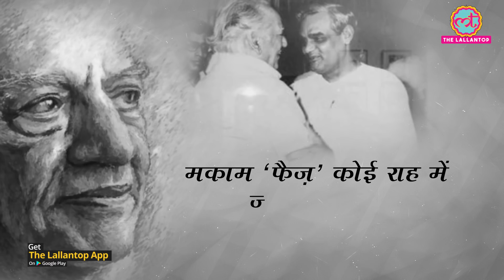Anti-Hindu कहला रही नज़्म Hum Dekhenge लिखने वाले Faiz और Atal Bihari Vajpeyi का किस्सा | CAA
Reports that IIT Kanpur will launch a probe whether Faiz Ahmed Faiz's poetry Hum Dekhenge is anti-Hindu surfaced after CAA protests. A nationwide discussion is taking place whether if indeed the nazm talks of Allah's supremacy over other religions. While people have condemned the claim, the Lallantop brings to you the incident when ex PM and BJP's Atal Bihari Vajpeyi broke the protocol to pay a visit to Faiz and exrpress his fondness for Gulon mein Rang Bhare, a ghazal penned by Faiz.